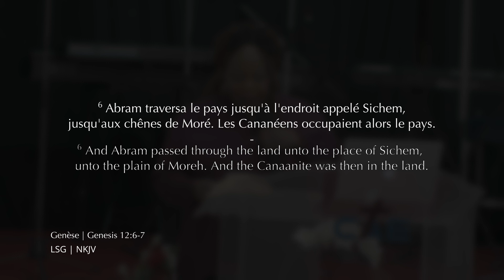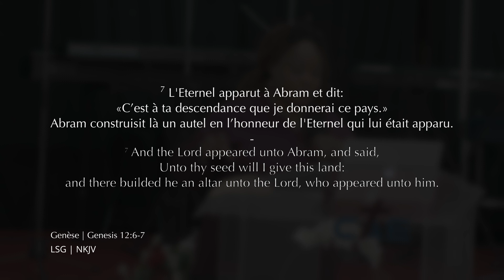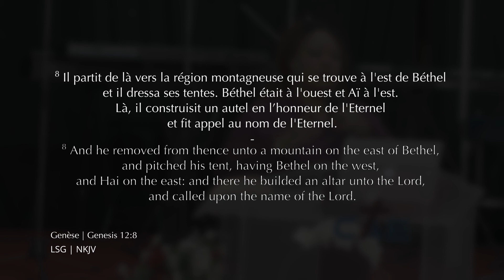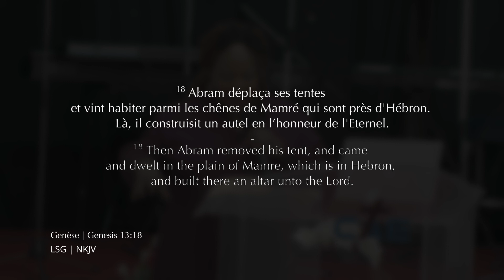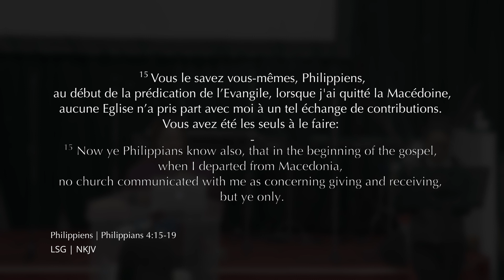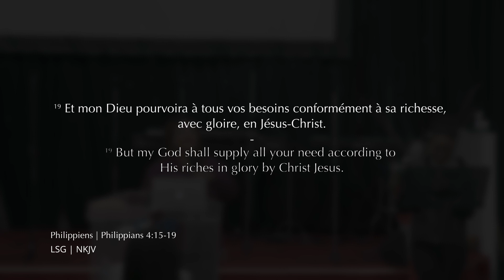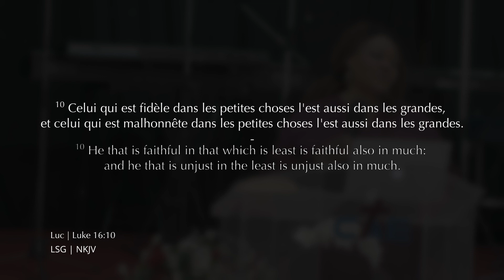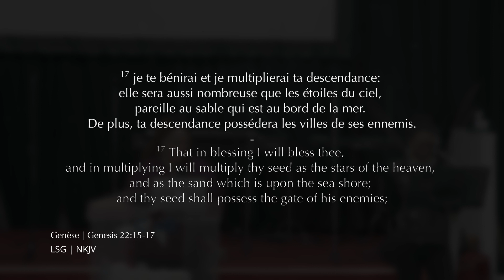L’AUTEL DE SACRIFICE 🗣 | La PAROLE ! | Avec Pst. Florence Victoire Ditekemena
Le sacrifice est une forme d’amour puissante.

De la façon dont un père se donne pour sa famille, à la douleur qu'une mère doit supporter pour donner la vie, le sacrifice est l’une des plus grandes formes d’amour dans le royaume de Dieu.

C’est par cette artère que nous pouvons aborder le sujet de l’autel - ce que c’est, son utilité et son importance.

Message: L’AUTEL DE SACRIFICE 🗣 | La PAROLE !

Sommaire:
00:01:03 L’autel de sacrifice c’est quoi?
00:04:53 Quel est le produit de l’autel?
00:06:15 Pourquoi faire un sacrifice sur l’Autel?
00:09:06 Que fut le résultat de l'autel d'Abraham?
00:13:03 La vraie prospérité
00:19:55 L’offrande de la veuve
00:21:28 L’église doit s’engager
00:23:51 Dieu a du respect pour l’autel de sacrifice
00:27:34 Qu’est ce que l‘autel de sacrifice apporte dans notre vie?

Avec Pst. Florence V. Ditekemena

Produit par l’équipe CCAO média📹 | Presented by CCAO media📹

Sacrifice is a powerful form of love.

The way a father gives himself for his family, to the pain a mother must bear to give life, sacrifice is one of the greatest forms of love in the kingdom of God.

It is through this artery that we approach the subject of the altar - what it is, its purpose and its importance.

Message: THE SACRIFICIAL ALTAR
🗣 | The WORD !

00:01:03 What is the altar of sacrifice?
00:04:53 What is the product of the altar?
00:06:15 Why do we make a sacrifice on the altar?
00:09:06 What was the result of Abraham's altar?
00:13:03 True prosperity
00:19:55 The widow's offering
00:21:28 The church must commit itself
00:23:51 God has respect for the altar of sacrifice
00:27:34 What does the altar of sacrifice bring to our lives?

With Pst Florence V. Ditekemena